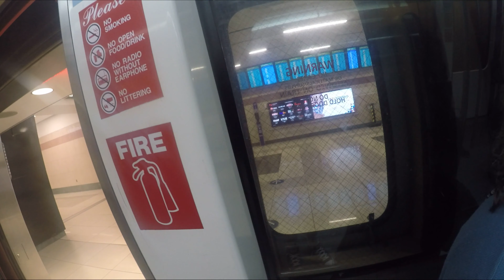flying back to greensboro